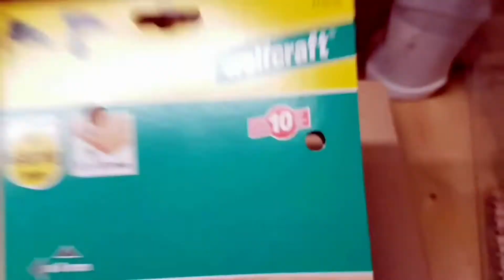Мини присадочник,кондуктор для шкантов,обзорчик и испытание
Привет всем!В связи с ужасной нехваткой свободного времени,ВСЕ видео с моего второго канала постепенно перекочуют на мой основной канал "Сергей Владимирович".Не удивляйтесь,если встретите видосик,который уже был на другом канале,а просто поставьте лайк :):):) Спасибище всем за поддержку!